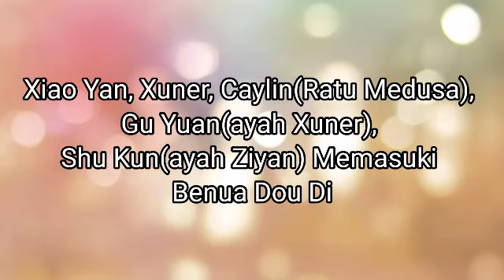BTTH 2 Battle Through The Heavens II Bab 1481-1485